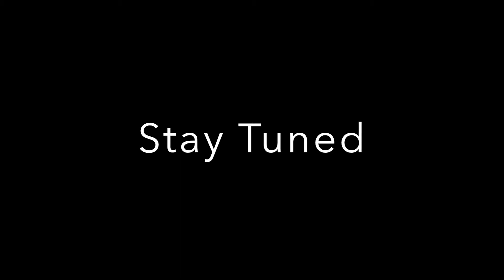PARMY ARMY @ Tough Mudder - The Warm up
The beginning of a great day, Tough Mudder 2014.

Parmy Army does not own any of the music our videos.